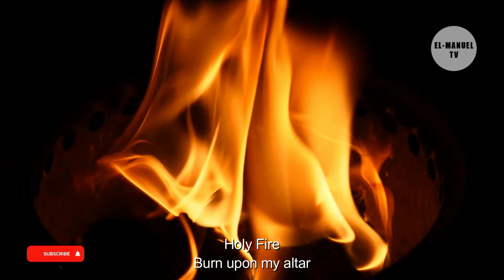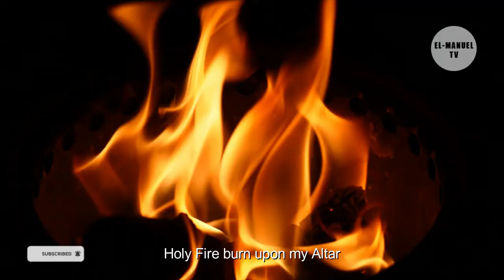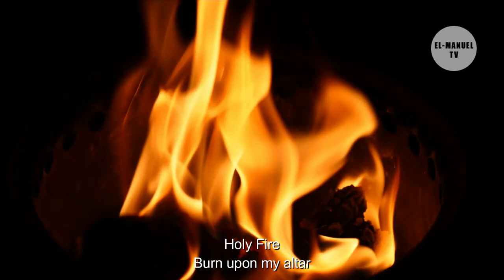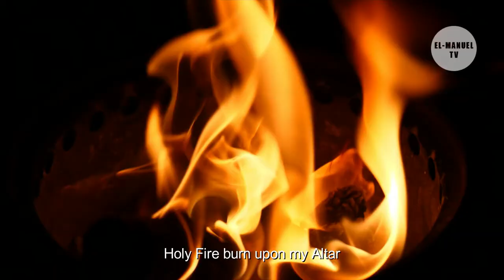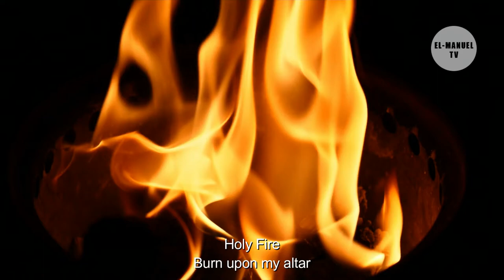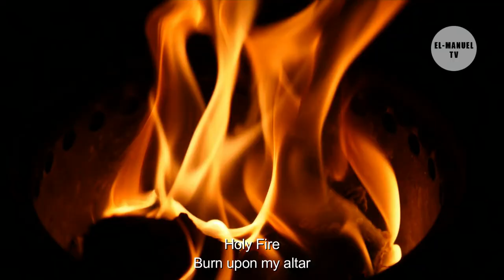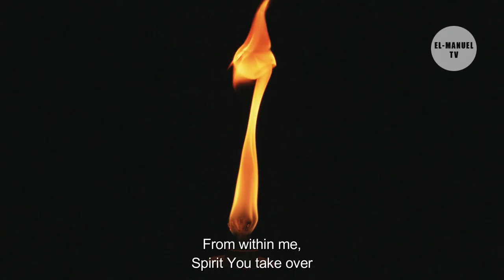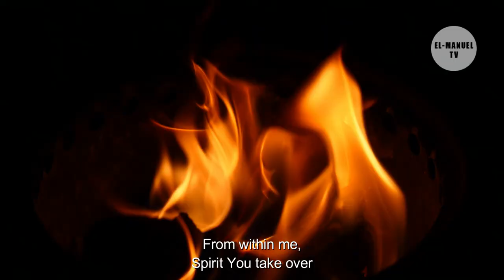Worship Instrumentals - HOLY FIRE | The Holy Ghost Chant | Deep soaking Worship | Theophilus Sunday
One Hour Worship Instrumentals of the The Holy Ghost Chant And Activation song "Holy Fire" ministered by Theophilus Sunday.
Deep soaking instrumental music that will make you crave for the fire of the Holy Ghost more and more as it embeds in you a spiritual hunger that will make you yearn after the fire from God.
Listen, meditate, pray, worship and blast in tongues with it.
Share to family, friends and other believers out there.
Be blessed.

Holy Fire
Burn upon my altar
From within me,
Spirit You take over
Holy Fire burn upon my Altar

(Leviticus 6:12 KJV) And the fire upon the altar shall be burning in it; it shall not be put out: and the priest shall burn wood on it every morning, and lay the burnt offering in order upon it; and he shall burn thereon the fat of the peace offerings.